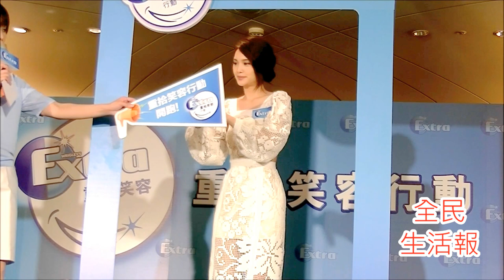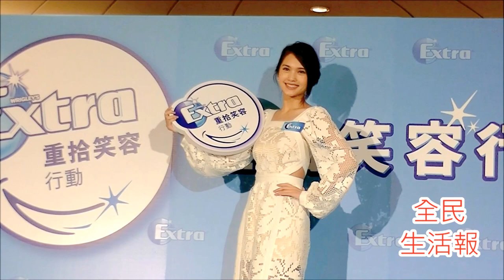2016518楊丞琳愛牙大使三連拍01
2016518楊丞琳愛牙大使三連拍01